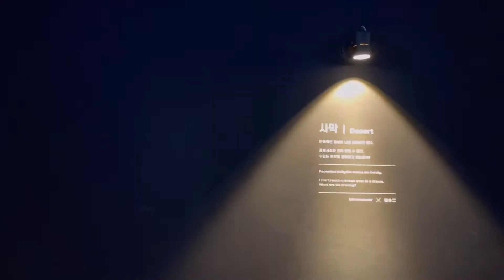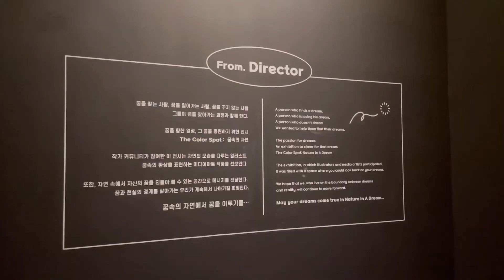[The Color Spot 전시] 분위기 느껴보기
🌆The Color Spot : 꿈속의 자연🏙

안녕하세요! 더컬러스팟 콘텐츠 서포터즈 1기 배채원입니다✨

오늘은
더컬러스팟 전시를 약 1분 정도로 체험하실 수 있게
제가 현장의 영상과 소리를 직접 담아왔습니다!🔊

아무래도 요즘 한창 핫한 전시이다보니,
주변 소음이나 말소리도 들리지만, 오히려
더 생생한 현장과 분위기를 느낄 수 있는 장점으로 생각해주시면 감사하겠습니다 ㅎㅎ💓 (하지만 직접 가서 보고 느끼고 듣고 체험하는 게 훨씬 눈과 귀가 즐겁다는 점!)👀👂🏻

저희 모두
너무 예쁜 더컬러스팟 전시의 여러 장면과
전체적인 분위기 ASMR⁉️로 느끼러 가보실까요? 고고싱🔅